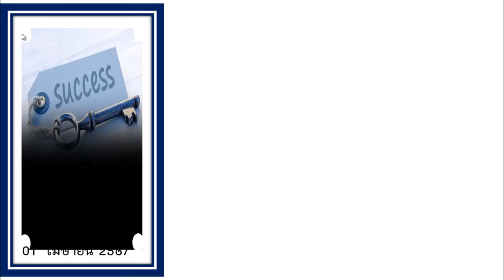ไทยเคล็ดลับ แนวทางหวยไทยงวดนี้ เลขล็อคกองสลากงวดนี้ เลขลับกองสลาก 2 พฤษภาคม 2567